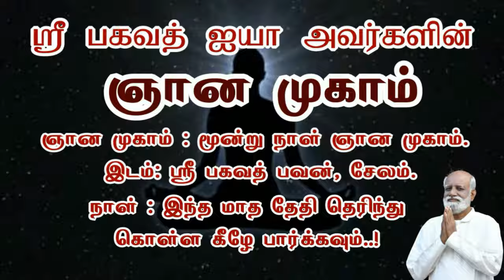ஐயா கொடுப்பது ஒரு வரம் ..! Sri Bagavath ஐயா